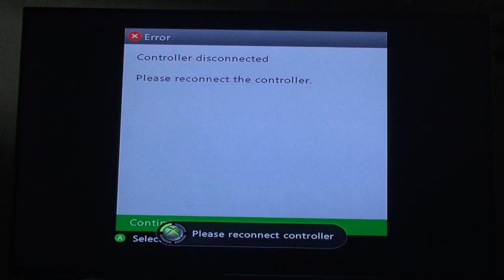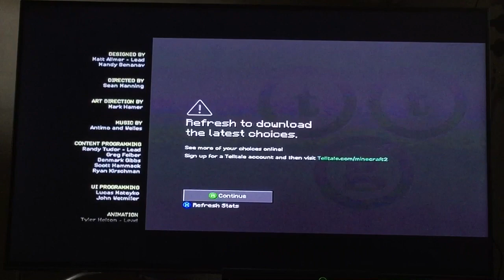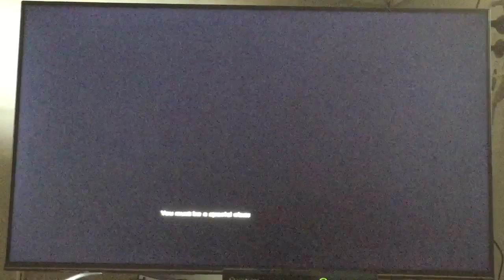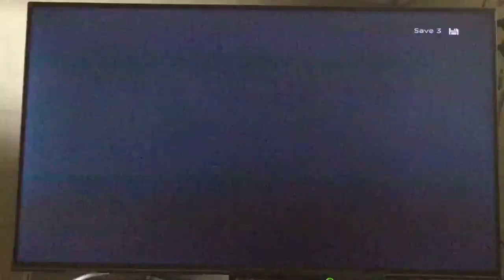Minecraft story mode episode 2 giant consequences #3 | an unexpected twist